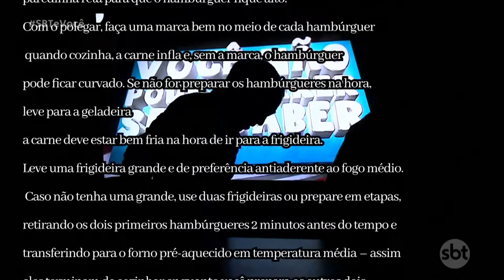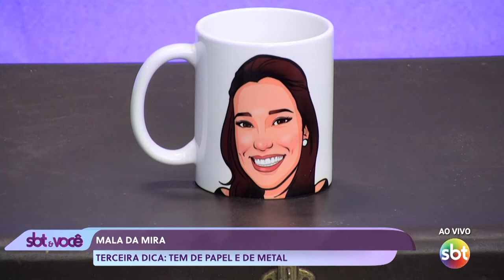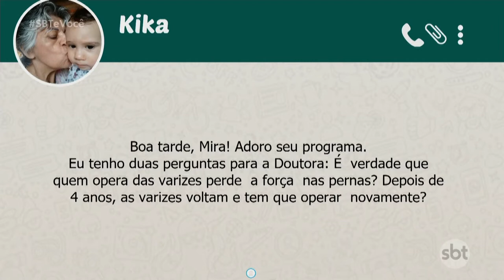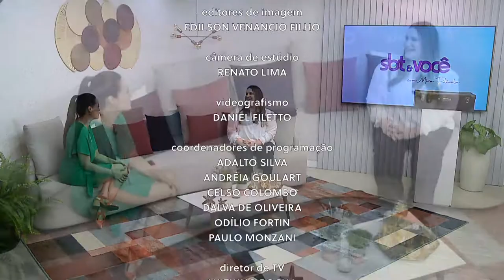SBT e Você - (01-06-2022)